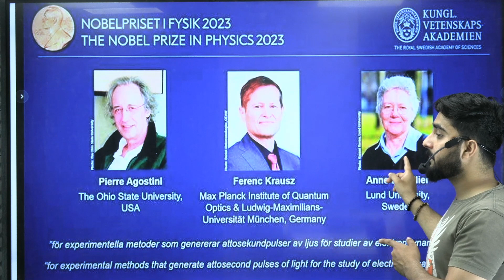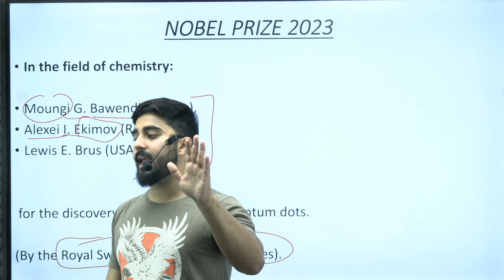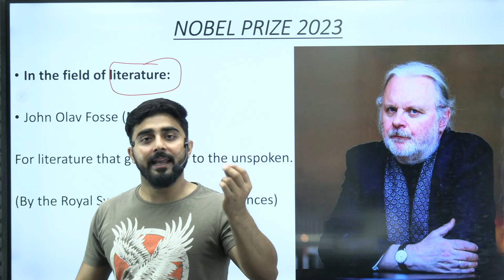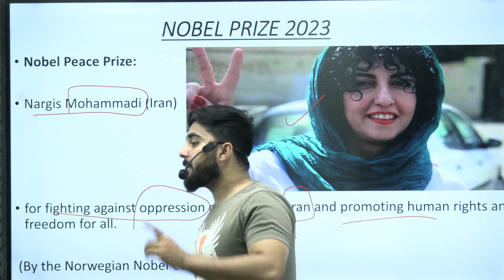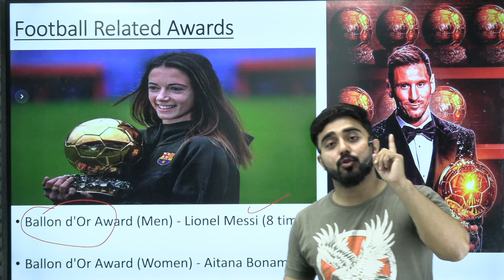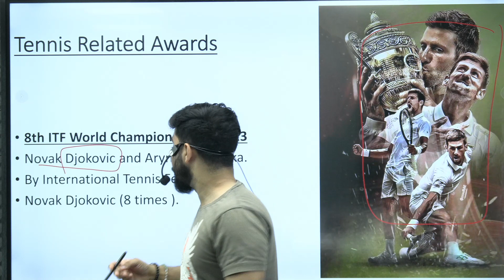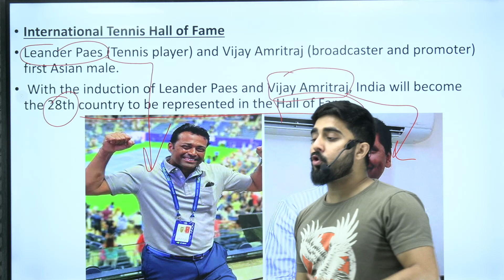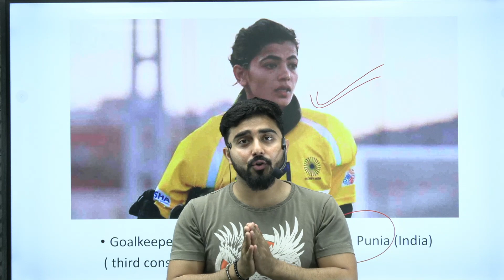CUET 2024 | Current Affairs Class | Most Important Topics| Siddhi Pariksha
Are you gearing up for the Common University Entrance Test (CUET) General Test and searching for effective preparation resources? Look no further! In this video, we provide a comprehensive solution guide to the last year's paper, enriched with expert tips, tricks, and strategies to boost your scores!

The CUET General Test serves as a crucial gateway to various universities, determining admission to a wide range of programs. Whether you're aspiring for engineering, sciences, humanities, or beyond, excelling in the General Test is paramount.

Join us as we dissect the previous year's paper, offering detailed solutions to every question. But that's not all – we go the extra mile by sharing time-saving techniques and smart shortcuts to tackle problems efficiently, allowing you to optimize your performance within the exam's time constraints.

Let's conquer the CUET General Test together and pave the way for a promising academic future!